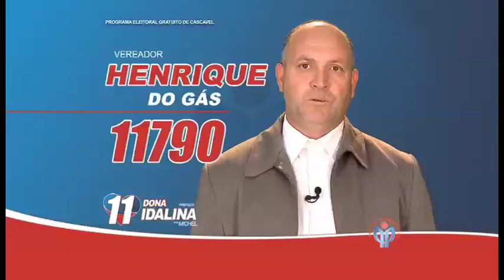02 - Vereadores do Partido Progressistas 11 - 2012 - Cascavel/PR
Cascavel - PR - 2012 - Partido Progressistas PP